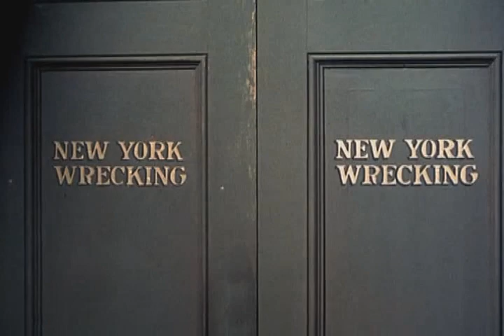RHODA S02E11 - Love Songs of J. Nicholas Lobo